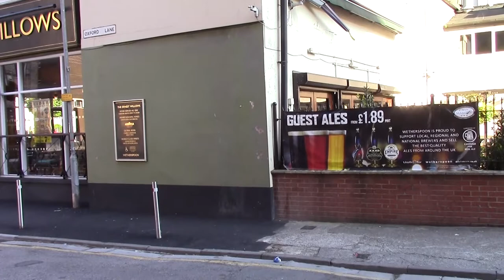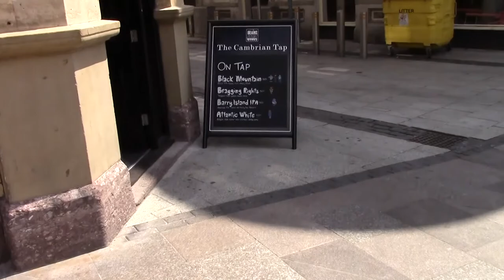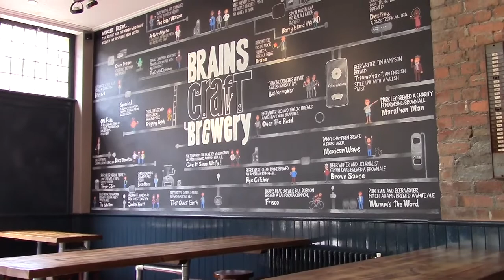They Had A Label On It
The second Bank Holiday weekend of May 2015. The Willows, the now open Cambrian Tap and the Excellent Gravity Station where they still had my last beer in the fridge (with a name label on it). The Gravity Station wins.